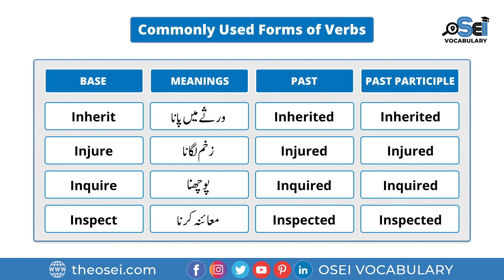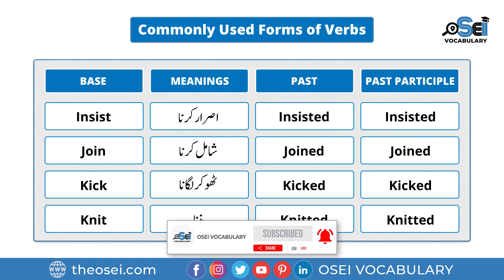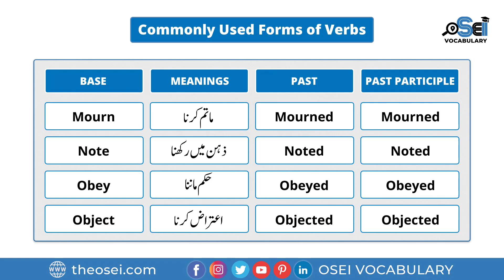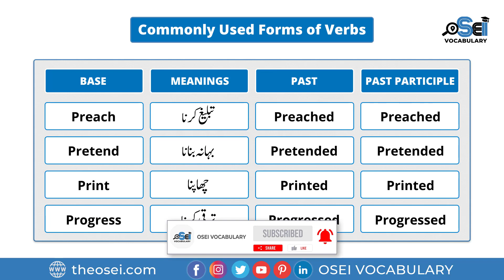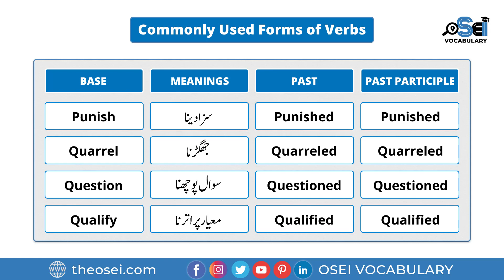Commonly Used Forms Of Verbs For Basic English Learners With Urdu | Verb Forms | OSEI Vocabulary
In this video, I will tell you about Forms Of Verbs in English and Urdu Meanings.
Today, You Are Going to Learn Regularly Used Verb Forms with their Urdu and Hindi meanings for improving your English Vocabulary Skills.

Learn a list of Forms Of Verbs Vocabulary in English, Urdu & Hindi with Meanings.

Details:
In this video, We Are Going To Talking About Commonly Used Forms of Verbs that are given below:

Forms Of Verbs Vocabulary,
Verb Forms,
Commonly Used Forms Of Verbs Vocabulary,
Daily Used Forms Of Verbs Vocabulary,
Learn English,
Verb Forms In English,
Basic Forms Of Verbs In English,
Daily Use English Words,
Forms Of Verbs Vocabulary in Urdu,
Forms Of Verbs Vocabulary Words,
Forms Of Verbs for Preschoolers,
Most Important English Words,
English Speaking With Urdu,
Kids Vocabulary,
Useful Forms Of Verbs Vocabulary,
English Lesson For Verbs Forms,
Forms Of Verbs Vocabulary In English Speaking,
Daily Use Words In English Speaking,
Forms Of Verbs Vocabulary With Urdu Meanings,
Urdu to English Best Sentences,
Daily Use Forms Of Verbs Words In English Speaking,
Preschoolers Vocabulary,
Basic Urdu Words For Beginners,
Vocabulary For Verb Forms,
Forms Of Verbs Vocabulary In English With Urdu,
Commonly Used Forms Of Verbs Vocabulary In Urdu,